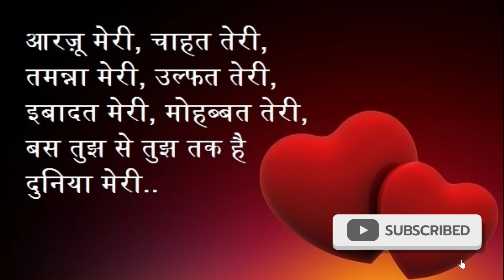🥀🌹🌹I Love You Jaan || भले ही दूर हो परयाद सिर्फ तुम आते हो || Hindi Shayari romantic Shayari #2024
1)shayari ka kida
2)shayari hindi
3)shayari hindi song
4)shayari heart touching
5)shayari happy teachers day
6)शायरी हिंदी
7)shayari haryanvi
8)shayari hindi gana
9)shayari hindustan
10)shayari heart broken
11)shayari huzur
12)Shayari rom
13)shayari romantic
14)shayari romantic status
15)शायरी रोमांटिक
16)shayari romantic hindi
17)shayari romantic video
18)shayari romantic wala
19)shayari romantic song
20)shayari roman english
21)shayari romeo
22)shayari romantic bangla
23)shayari that sets the hearton fire i love you my love
24)shayari ka khajana jaisi shayarikaise banaen
25)shayari on ka khajana jaisi shayarikaise banaen
26)shayari channel mein keypaddescription kaise bharen
27)शायरी शायरी
28)shayari copy kaise karen
29)shayari for teachers day
30)shayari status
31)shayari shayari
32)shayari video
33)Hindi Shayari
34)hindi shayari hindi mai
35)hindi shayari video mein
36)hindi shayari status
37)hindi shayari video
38)hindi shayari song
39)hindi shayari teacher ke liye
40)hindi shayari for teachers day
41)hindi shayari ringtone
42)hindi shayari for teachers
43hindi shayari love
44)hindi shayari
 45)hindi shayari boy
 46)hindi shayari new
 47) hindi shayari sad
 48)hindi shayari 2024
 49)hindi shayari gana
 50)hindi shayari naat
  51)hindi shayari naya
52) hindi shayari song
 53)hindi shayari bhejo
 54)hindi shayari natak
 55) hindi shayari natok
  56)hindi shayari notun
 57) hindi shayari short
 58)hindi shayari bangla
  59)hindi shayari bewafa
 60) hindi shayari status
61)  hindi shayari breakup
 62)hindi shayari nonstop
  63)hindi shayari song dj